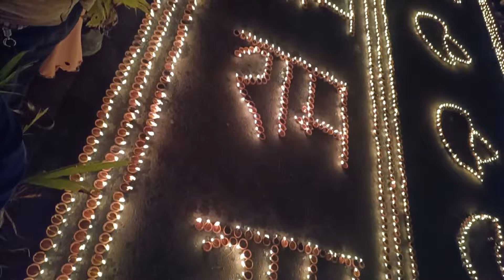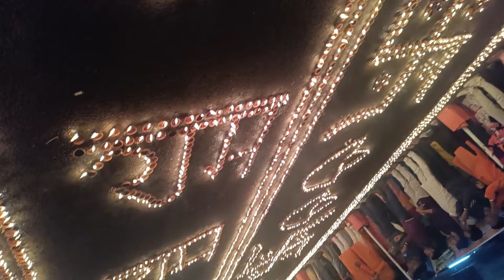🚩JAY SHREE RAM🚩 22january2024 jayshreeram jaybajrangbali assamese shillbhai //Sunanda Shill//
22 januwary ram mandir

jai bajarang bhikari
ram mandir
assamess assam happy new year bihu bhag bihu magh bihu kati bihu
Gandhimandap  grandfather  gandhimandir  assamese vlog  assam
Wedding2023 assamese biya assam weding
Guwahati zoo
guwahati chiriwakhana
animels tiger lion chita cat snake birdes
bigest zoo in assam
deer kingcobra paithone anagonder
potato
guwahati
guwahati digolipukhiri
viral assam vdo
Bom Mari Pura Uraidisu 😎💥🎇
pataka bom missile jug mug 5000
jug mug 3000 hajari bom rocket bom
stolen coconut banana nimbu lebu banana blossom kolar thur
moye moye
Happy lakshmi puja❤
laxmipuja lakshmipuja dhan laxmi lokhi laxmi chalisa  maa lakhsmi
Nabami durgapuja hojai
Durga puja , dashami , astami navami saptami
dashara  kalkata durga puja
balaji balaji tample
jai shree ram , jai bajarang bali , hanuman , pawanputra hanuman
guwahati city centre , bishal market , m bajar
ram ram bhai sarane
Radhe radhe
hare krishna
tum pram ho
radha krishna
Beautyful park in tha world
park , tumprank park
best park beautyfull park
hp leptop , apple leptop , hp15 s , best leptop under 3000 , best leptop under 35000
asus leptop , Lenovo leptop Samsung leptop Vivo leptop MI laptop Deal laptop
tecno burner
technical Guruji
tracking tech
Radhe Radhe❤
hojai hojai durga bari
shive har har mahadev
jai shree ram
jai bajarang bali
radhe krishna
shive bari
temple
jay maa kali
maa tara
Ravan or desh
lanka sri lanka , ravan kanaklata flyover
ki asilu ki hoigolu
best year style
bala
hair cut
hairstyle
best hairstyle
ITI nagaon
iti
guwahati iti
Dibrugarh iti
 Tinsukia itil
 Tajpur iti
iit
Ringlight
best ringlight
shill bhai
ringlight tiktok
Finally Maa Re Na koi Kini Laichi Guys
selfiestan
tripod
best tripod
best tripod with ring light
selfie stand with ring light
yoyo hany sing
kalastar
ring light
tea plant in assam
biggest tea plant in Assam
Sandeep Maheshwari vdos
Bageshwar dham
rap song
define Assamese funny vlog
Bengali funny vlog
car race
bike race
mc stan rap
makeup video
gym video
car accident
Punjabi song
Hindi song
house videos
beautiful house in the world
luxurious house in the world
Mukesh Ambani cars
Supra
h2
h2r race
Kawasaki Ninja h2r
train videos
train accident
Hayabusa
discovery
bike accident
news live
current news
tea company
tea industry
how to make tea
hill videos
hill broken
pahar videos
forest videos
funny memes
trees
cartoon
Motu Patlu
Sidhu Moose wala song
Bangladeshi khabar video
Chinese eating
mela
mala
bangla funny vlog
bangla mela funny vlog
bangla mala funny vlog
nokhali funny vlog
nokhailya bangladashi funny vlog
Bangladeshi funny vlog
siloti vlog
siloti funny vlog
family vlog
Chinese food
cooking
knowledge increase videos
brain sharp videos
motivation videos
train accident
akash shill funny video
carryminati roasting
roasting videos
funny videos
Babu bhaiya
tea plant
dance vdos
Assamese funny videos
Assamese video
Assamese vlog
Guru Randhawa  song
Sourabh Joshi
divine rap
Sourabh Joshi vlog
WWE
cycle stunt